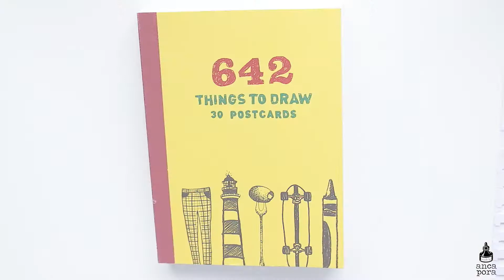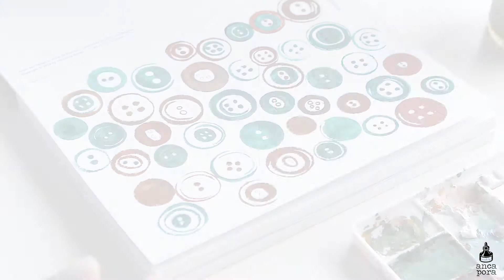WHY ARE ART CHALLENGES IMPORTANT? 45 BUTTONS | 642 THINGS TO DRAW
Hi guys!
As you can tell i am very into this 642 things to draw challenge and for today's video i wanted to talk a bit about why art challenges are important for any illustrator/artist.

Tools:
642 things to draw notebook: